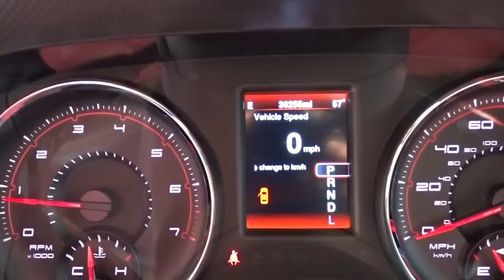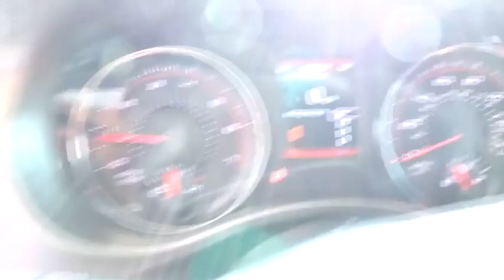2014 Dodge Charger Tyler, Longview, Lufkin, Nacogdoches, Shreveport, TX T2159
2014DodgeCharger
2014 Dodge Charger SXT Plus - Stock#: T2159 - VIN#: 2C3CDXHG8EH209229

Patterson Volkswagen
3800 Chandler Hwy

JUST REPRICED FROM $21,995, EPA 31 MPG Hwy/19 MPG City! ONLY 36,190 Miles! Heated Seats, Bluetooth, Remote Engine Start, Dual Zone A/C, iPod/MP3 Input, Flex Fuel, Alloy Wheels, Satellite Radio, Premium Sound System SEE MORE!KEY FEATURES INCLUDEHeated Driver Seat, Flex Fuel, Premium Sound System, Satellite Radio, iPod/MP3 Input, Bluetooth, Chrome Wheels, Remote Engine Start, Dual Zone A/C, Heated Seats. MP3 Player, Remote Trunk Release, Keyless Entry, Steering Wheel Controls, Child Safety Locks.A GREAT VALUEReduced from $21,995. Approx. Original Base Sticker Price: $29,700*.MORE ABOUT USPatterson Volkswagen of Tyler is a new & used dealership proud to provide high quality vehicles to the entire region and serve as your premier North Texas VW dealer. The area is comprised of many different people with a wide range of automotive needs and Patterson Volkswagen of Tyler has the diverse selection to meet those needs. No matter what type of vehicle you are in the market for, we have the Volkswagen vehicle to satisfy your needs.Pricing analysis performed on 12/22/2016. Fuel economy calculations based on original manufacturer data for trim engine configuration. Please confirm the accuracy of the included equipment by calling us prior to purchase.